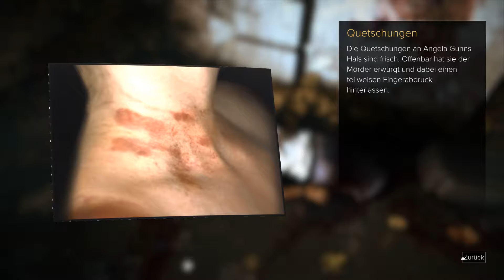Deus Ex: Mankind Divided - Teil 43 - Recherche am Tatort - Let's Play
Let's Play von Deus Ex: Mankind Divided
Es läuft die Linux-Version unter Mint 17.